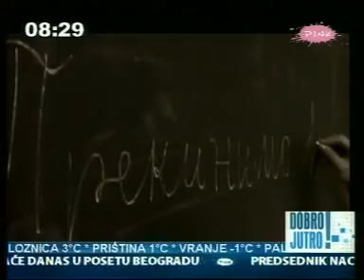TV Pink Dobro jutro